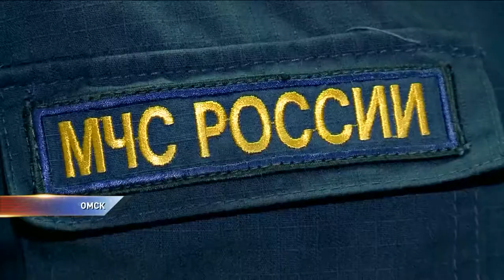Из-за страшного пожара сгорело несколько домов